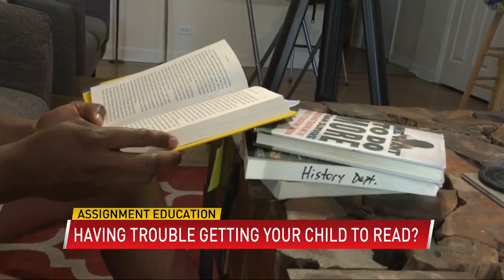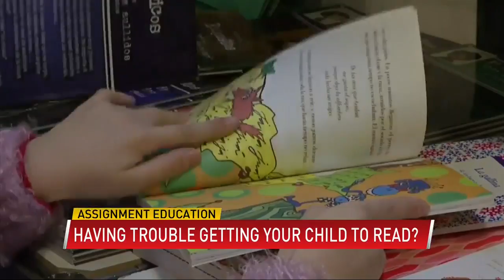Struggling to get your child to read? Educators say there’s ways to fix that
(ABC 6 News) – Remember in school when you had those pie sheets where you marked if you read 20 minutes a day? For some schools in our area, that’s no longer the case. Instead, teachers are focusing on getting your child to read rather than sticking to a specific amount of reading time.

“The further along that they get, the more of that joy of reading tends to dwindle and I feel like part of that is lack of choice,” said Michele Klennert, a 5th-grade teacher at Hayfield Community Schools.

For kids in lower grades, they have to read 100 minutes a month. The older kids, have a 40-book challenge and get to pick books of their choosing in certain genres.

“You just need to find what your interest is and what your goal is. And there are different types of reading for different purposes.”

Speaking of different types of reading, Lisa Von Drasek, the curator of the Kerlan Collection of Children’s Literature at the University of Minnesota, said: “Reading is decoding the written word. It can be a magazine, it can be National Geographic for kids, it can be Ranger Rick, it can be jokes. Is your kid in Spanish immersion? Put on a Spanish cartoon and have the subtitles come up. It’s reading!”

Von Drasek went on to add: “Also with grown-ups, help that out. Say ‘look, I’m not interested in basketball, but I’m going to read this book because you’re interested in basketball. And I’d like you to read a short story, a science fiction story that I loved as a kid.'”

It’s not just about doing homework. Reading has its benefits.

“The more kids are read to and kids read, the more words they’re obviously exposed to and the more rich their vocabulary will become and it might just be the 10 minutes before bedtime you sit down and read with your kid,” said Klennert.

Rochester Public Schools said it agrees and developing lifelong readers isn’t about a certain number of minutes children spend reading. Rather, it’s about fostering their curiosity.